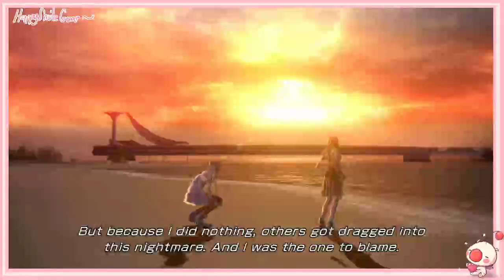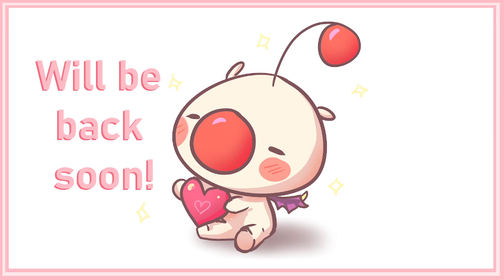FFXIII Pulse~ Story+ missions 21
Howdy! In this video, I’ll be playing Final Fantasy XIII! Enjoy~!

I love this game and I'm super excited to stream this playthrough! For being on ps3, I still think it is a beautiful game!

ABOUT MY CHANNEL:

Hi! I’m Kelpsey! On my channel, you will find art and game streams. I love sharing art and speed paints! I just started streaming my playthroughs and it has been a blast! I mainly play Kingdom Hearts and Final Fantasy games~ I also love horror games but I am a total chicken~